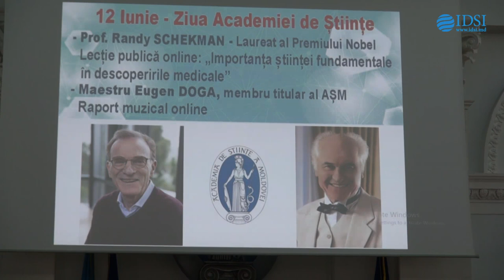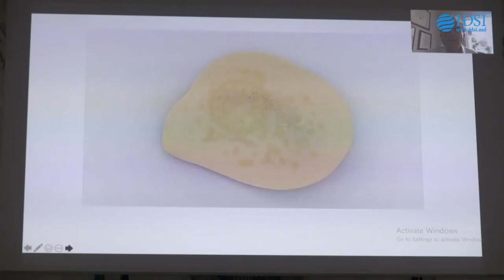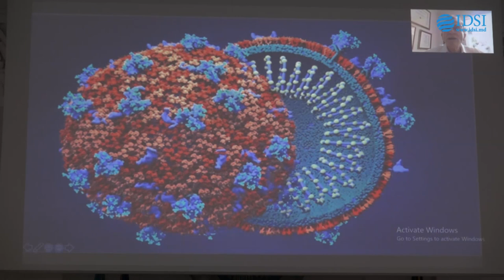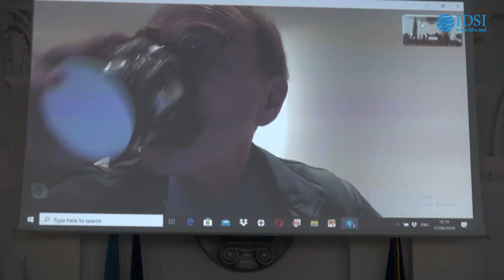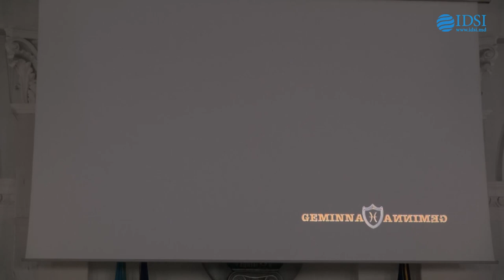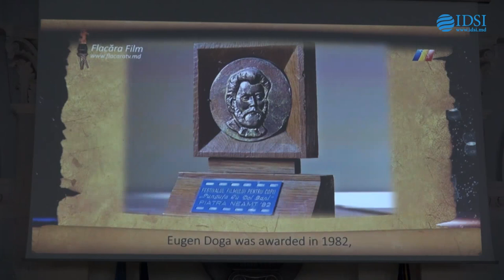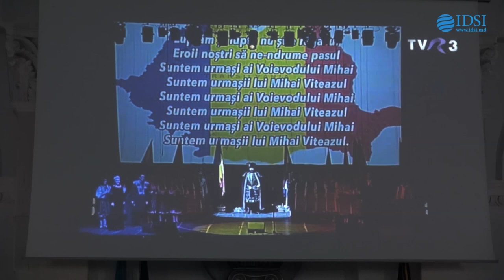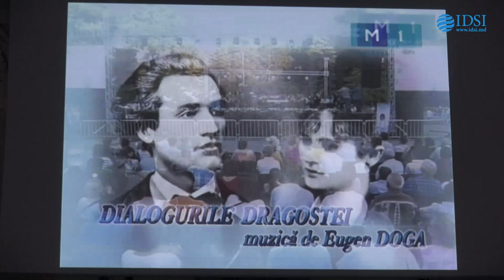Ședința festivă, online, dedicată Zilei Academiei de Științe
La 12 iunie 2020, ora 15:00, în Sala Azurie a Academiei de Științe a Moldovei a avut loc Ședința festivă, online, dedicată Zilei Academiei de Științe.

Președintele AȘM, acad. Ion TIGHINEANU, a adresat un mesaj de felicitare, cu prilejul marcării Zilei Academiei.

Forul științific suprem îl va avea în calitate de oaspete de onoare pe Profesorul Randy SCHEKMAN, citolog american, savant cu renume mondial, Laureat al Premiului Nobel în Medicină care va susține o Lecție publică, online, cu genericul „Importanța științei fundamentale în descoperirile medicale”. Menționăm, că savantul american are rădăcini basarabene, bunicii după mamă au emigrat cca 100 de ani în urmă din Lipcani în Statele Unite ale Americii

În prelegerea sa, celebrul savant din SUA va vorbi despre particularitățile păstrării și transmiterii informației genetice, va dezvălui esența traficului de vezicule în celule și va aborda trăsăturile specifice ale coronavirusului de tip nou în contextul perspectivelor elaborării unor vaccinuri eficiente pentru depășirea pandemiei COVID-19 la nivel global. Profesorul Schekman va vorbi și despre boala Parkinson, ce amenință civilizația tot mai vădit, precum și despre implicarea sa într-un efort internațional focusat pe cercetări fundamentale ale respectivei maladii.

Festivitatea va continua cu un recital muzical, online, susținut de compozitorul-academician Eugen DOGA.